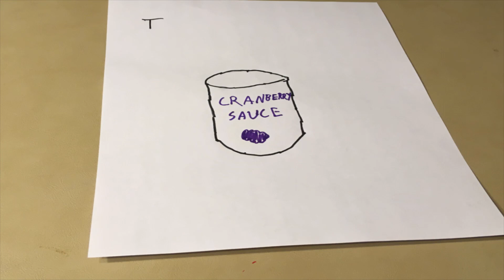The Thanksgiving Song - Ukulele Cover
Here's my take on The Thanksgiving Song from the season 3 episode of Bob's Burgers "An Indecent Thanksgiving Proposal."  It's loosely based on The National's version.